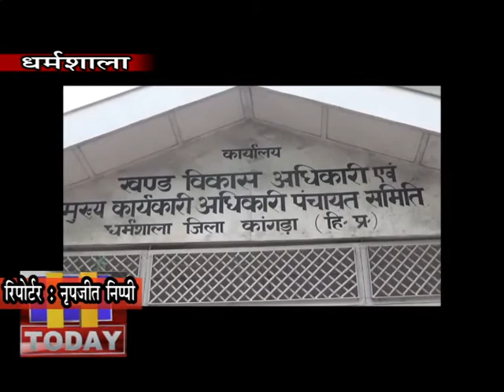22 FEB N 5 B 2 प्रदेश की महिलाओं को मासिक माहवारी पर जागरूक किया जा रहा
प्रदेश की महिलाओं को मासिक माहवारी पर जागरूक किया जा रहा है, जिसका बीड़ा डा. अब्दुल कलाम सोसायटी फॉर ह्यूमन अवेयरनेस हिमाचल प्रदेश से उठाया है। सोसायटी के संस्थापक अमरजीत सिंह ने प्रेसवार्ता में कहा कि स्कूलों व कालेजों में आयोजित किए गए कार्यक्रमों से प्रदेश की 10 हजार से अधिक बच्चियों को लाभ मिला है